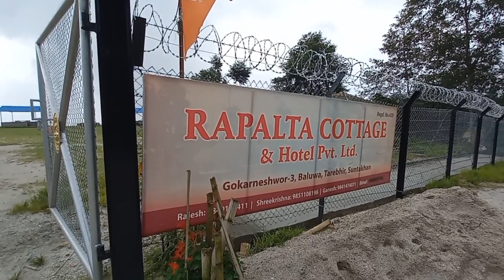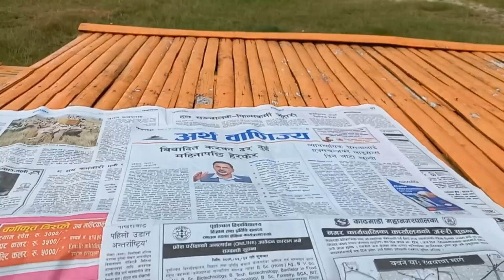solo hiking|talking to myself😂for a day💙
Nothing last. So be your own comfort